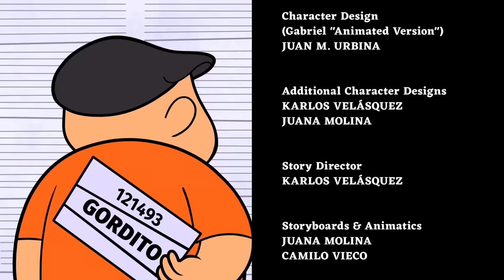Fluffy Bits: Season 2 Episode 9 | Gabriel Iglesias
New Fluffy Bits Every Monday!!!